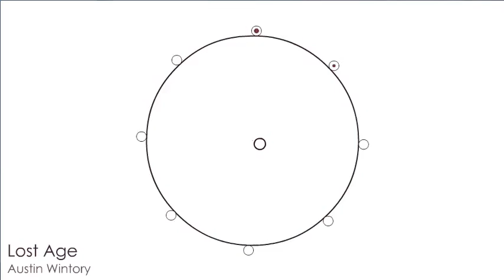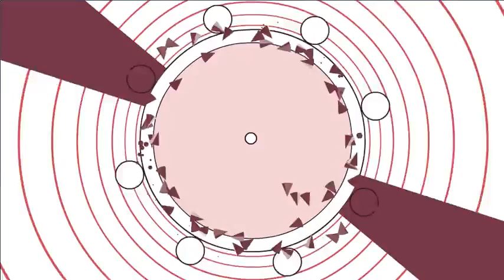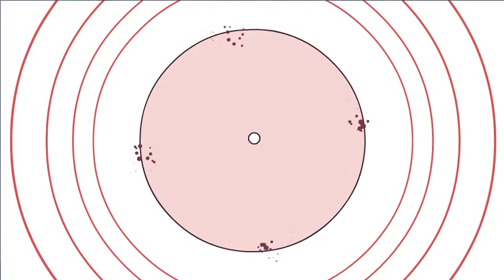Let's play Soundodge+ - 100% gameplay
11

nice music to it